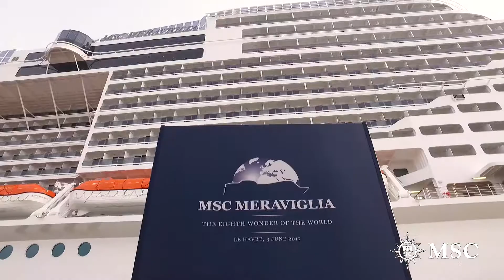MSC CRUISES - MSC MERAVIGLIA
MSC MERAVIGLIA CHRISTENING by MSC Cruises and Havas Events